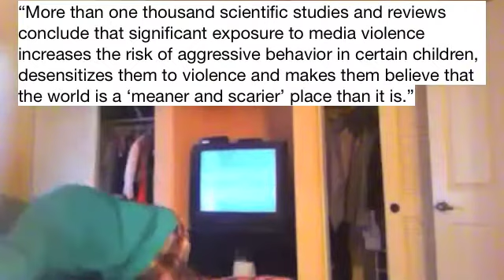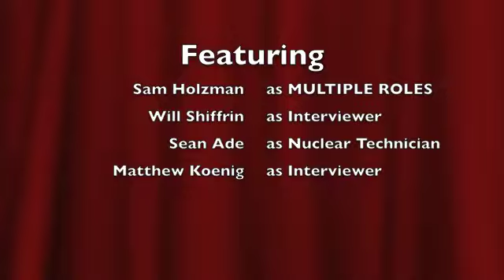Media Ethics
Senioritis.